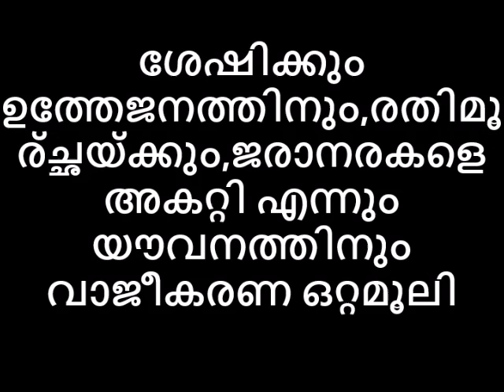ഉദ്ധാരണശേഷി ഇല്ലെന്നുള്ള പരാതി ഇനി വേണ്ട ജരാനരകളെ അകറ്റി എന്നെന്നും യുവത്വം വാജീകരണ ഒറ്റമൂലികൾ😊